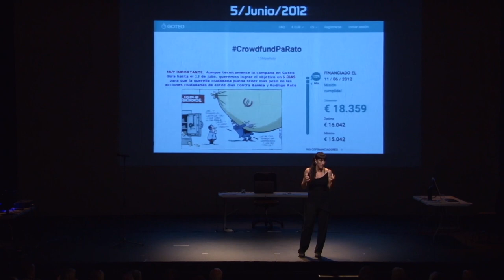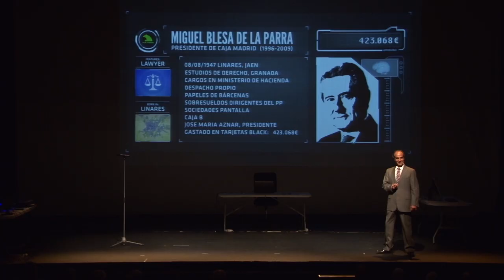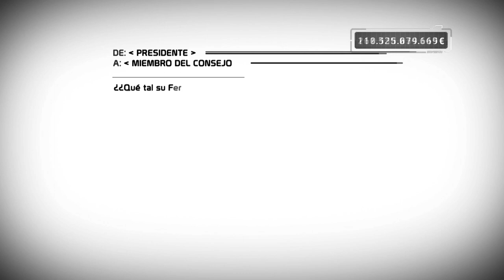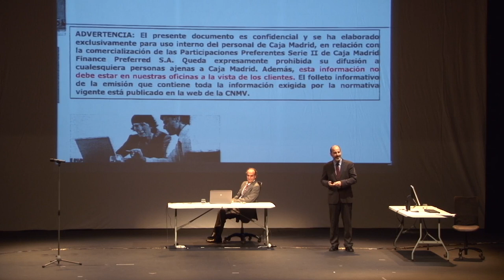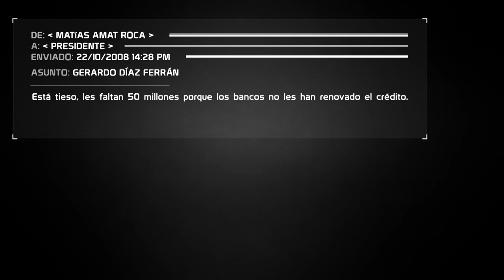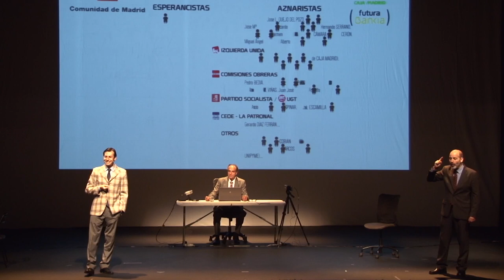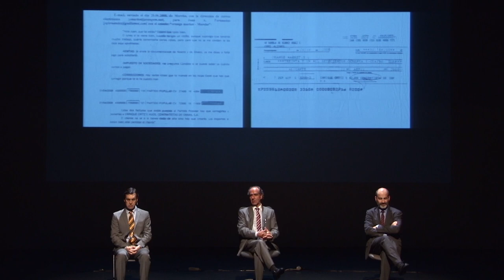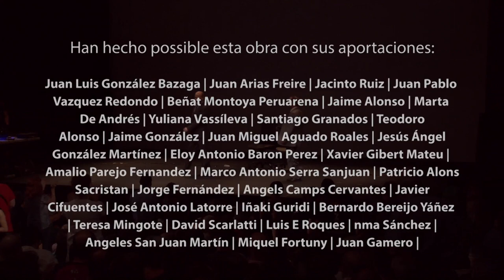Espectacle HazteBanquero: TarjetasBlack d'Xnet i 15MpaRato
Espectacle "Hazte Banquero: Tarjetas Black" d'Xnet i 15MpaRato dirigit per Simona Levi

# Ficha Artística
Teatro de dades · Teatre documental · Teatre de codi obert

Creació: Xnet i 15MpaRato

Text: Simona Levi i Sergio Salgado, adaptació de material en brut original –  supervisat pel grup d'Informació Periodística i Administració legal del projecte Xnet

Dramatúrgia i direcció: Simona Levi

Actors: Josep Julien, Albert Pérez, Elies Barberà, Agnés Mateus

Una producció de Conservas i Minoria Absoluta

Directe audiovisual: Alfonso Sánchez Moreno

Creador audiovisual: Jordi Soler Quintana, Marta Felipe, Nanouk Films

Producció i difussió: Isabel Sánchez Flores, Aida del Valle, Isaac Monclús